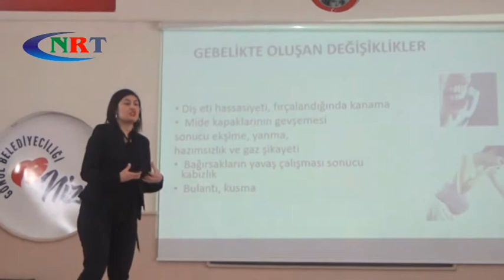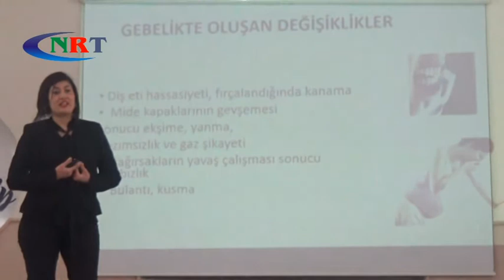SANKO ÜNİVERSİTESİ NİZİP’TE HALKA AÇIK KONFERANS DÜZENLEDİ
SANKO Üniversitesi sosyal sorumluluk projeleri kapsamında düzenlediği halka açık konferanslara devam ediyor.
Sağlık Bilimleri Fakültesi akademisyenleri, Nizip’te “Gebelikte Bakım – Beslenme ve Egzersiz” konulu halka açık bir konferans verdi.
Konferansta Sağlık Bilimleri Fakültesi Hemşirelik Bölüm Başkanı Prof. Dr. Arzu Tuna “Gebelikte Bakım”, Beslenme ve Diyetetik Bölümü’nden Prof. Dr. Nurten Budak, “Gebelikte Beslenme”, Fizyoterapi ve Rehabilitasyon Bölümü’nden Arş. Gör. Meltem Uzun ise “Gebelikte Egzersiz” konularında katılımcılara bilgi sundu.
Nizip Belediyesi Düğün ve Nikah Salonu’nda saat 13.30’da düzenlenen konferansa yoğun bir katılım oldu.
SANKO ÜNİVERSİTESİ
2013 yılında kurulan SANKO Üniversitesi’nde Tıp Fakültesi ve Sağlık Bilimleri Fakültesi’nin Hemşirelik, Beslenme ve Diyetetik ile Fizyoterapi ve Rehabilitasyon Bölümlerinde lisans düzeyinde, Biyoistatistik alanında Doktora, Moleküler Tıp, Hemşirelik, Biyolojik ve Biyomedikal Bilimler, Fizyoterapi ve Rehabilitasyon ile Tıbbi Mikrobiyoloji alanlarında tezli yüksek lisans eğitimleri veriliyor. Sağlık Hizmetleri Meslek Yüksekokulunda ise Ameliyathane Hizmetleri, Anestezi, İlk ve Acil Yardım ile Tıbbi Görüntüleme Teknikleri Bölümlerinde eğitim verilecek.